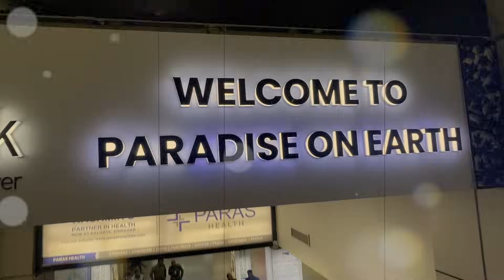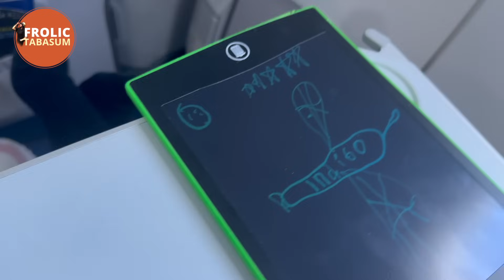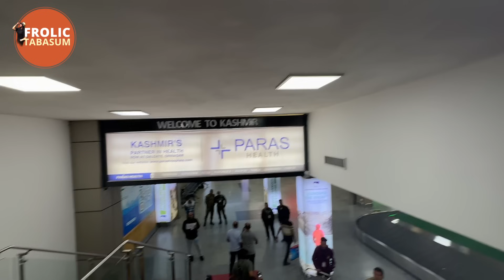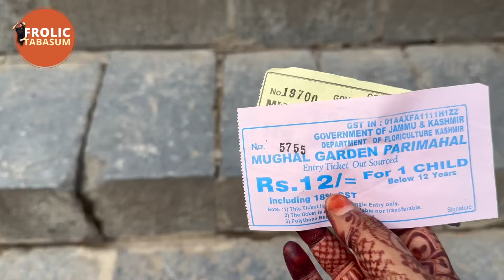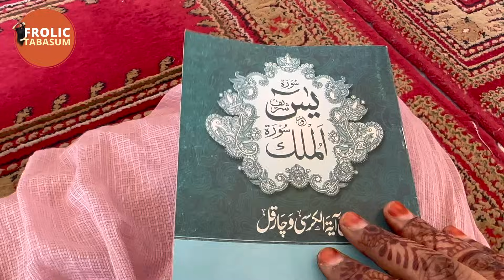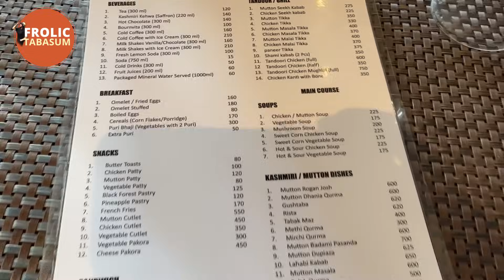Kashmir 🌄💃| Dream destination | View from flight 🤩 | Ft​⁠​⁠@shanoorsana1937 | Frolic Tabasum